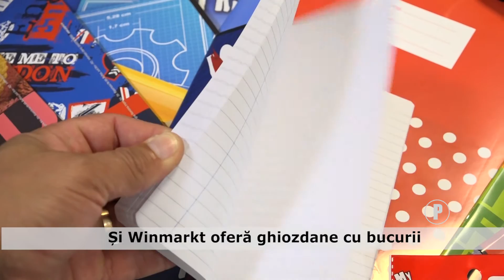Winmarkt ofera ghiozdane cu bucurii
Centrul comercial Winmarkt Ploiesti a donat mai multe ghiozdane pentru copiii prezentati in cadrul campaniei "Ghiozdanul cu bucurii" initiata de Valea Prahovei TV.